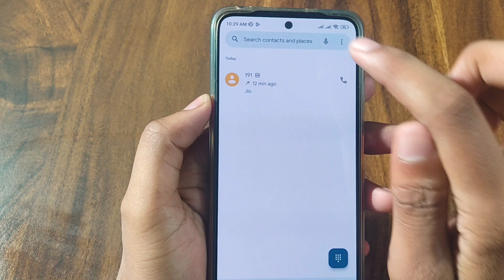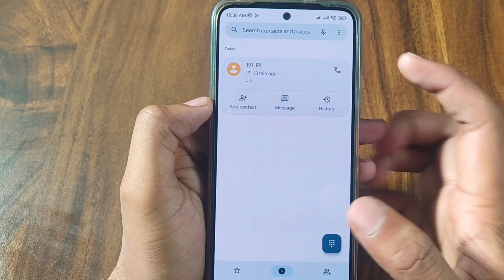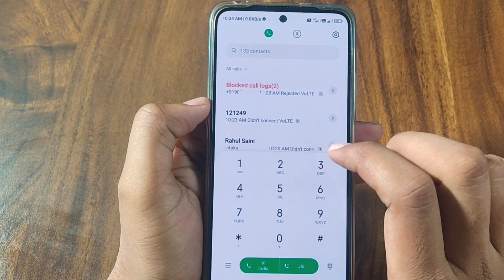Block Number Se Call Aaye To Kaise Pata Kare | Block Number Se Call Aaya Hai Ya Nahi Kaise Pata Kare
Block Number Se Call Aaye To Kaise Pata Kare | Block Number Se Call Aaya Hai Ya Nahi Kaise Pata Karen

🔴 Queries -
how to know if blocked number called you
how to know if blocked number called you in iphone
how to see blocked numbers calling you
how to know if blocked contact called you
how to know block number calling you in vivo
how to know block number calling you in realme
how to know block number calling you in oneplus nord
how to know block number calling you in oppo
how to know block number calling you tamil
how to know if someone blocked your number calling
block number se call aaya hai kaise pata kare
block number se call aane par kaise pata kare
block number ka notification kaise chalu kare

🔥 Top Videos -